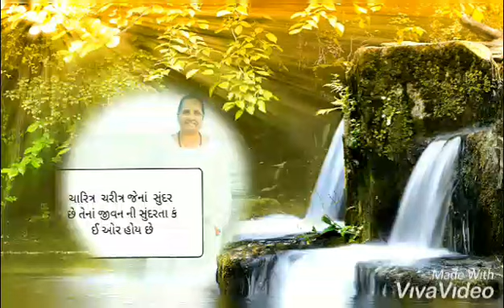24 ઑક્ટોબર, 2019